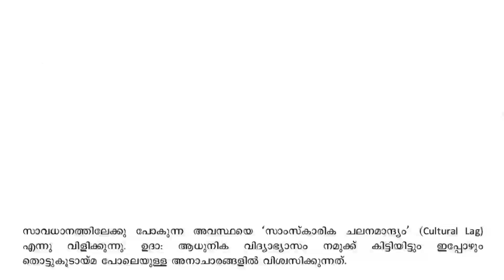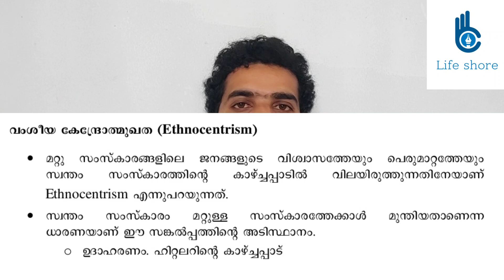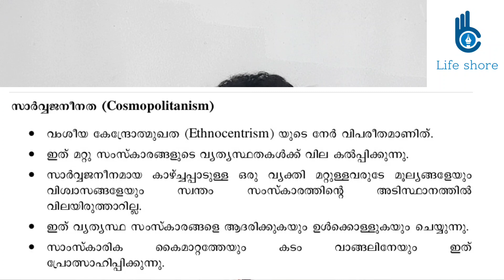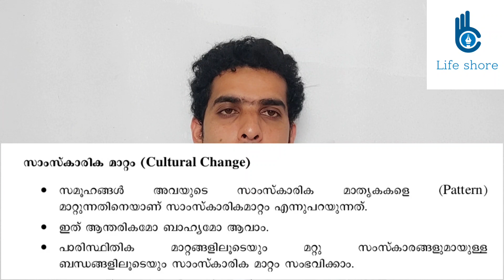+1 sociology focus area/lesson- culture and socialisation/culture lag/cultural change/ethnocentrism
plus one sociology focus area malayalam

plus one sociology focus area english